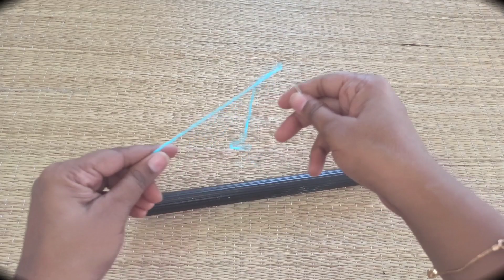POM POM BALLS & CRAFTS || WALL HANGINGS || GARLANDS || EASY HOME DECOR CRAFTS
Beautiful woolen crafts for home décor. Looks elegant and colorful. You will see how to make multicolor Pom pom balls and crafts.